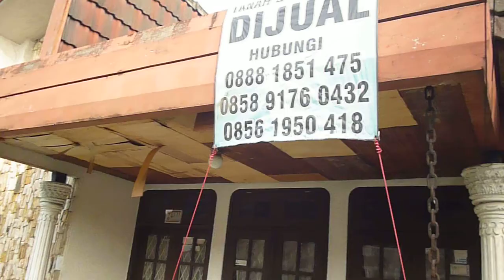AURA SEBUAH RUMAH PUSAKA DI PEJATEN TIMUR, PASAR MINGGU - JAKSEL